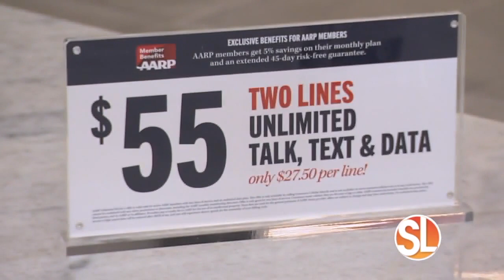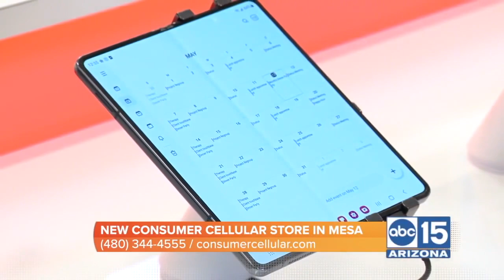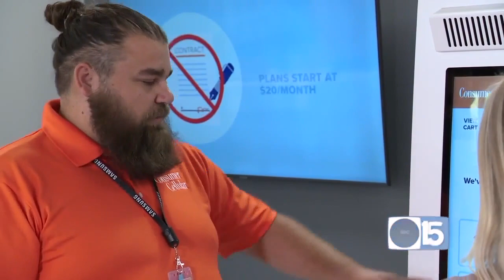The latest phones for less: New Consumer Cellular store opening in Mesa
((SL Advertiser)) Looking for a different cell phone plan? There's a new Consumer Cellular store opening in Mesa!